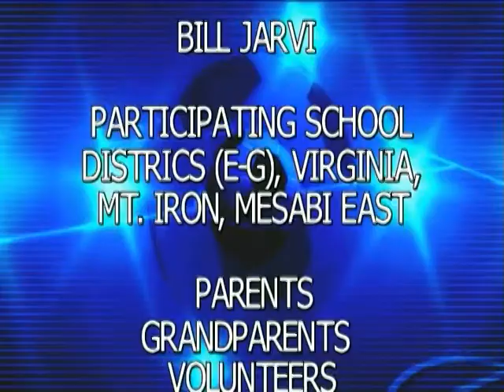606 Girls Soccer 2013